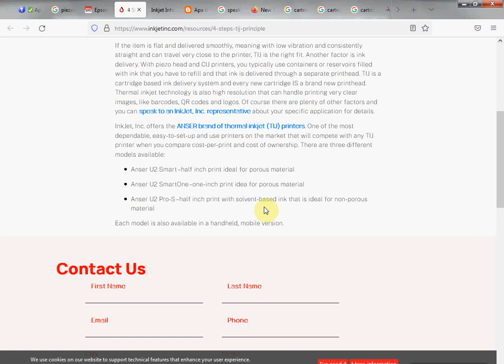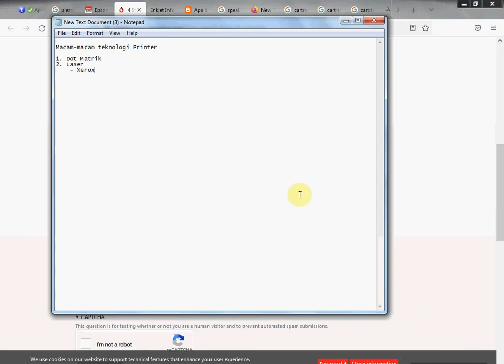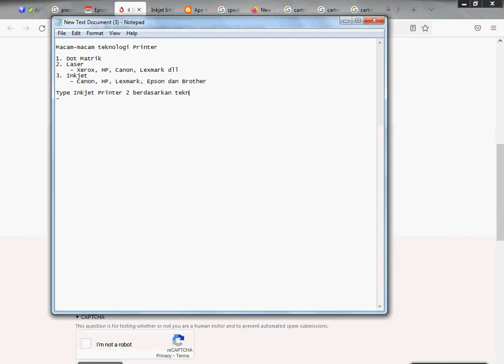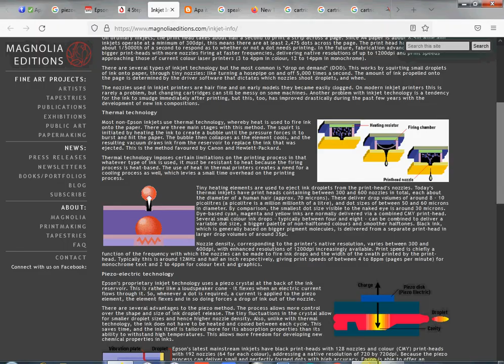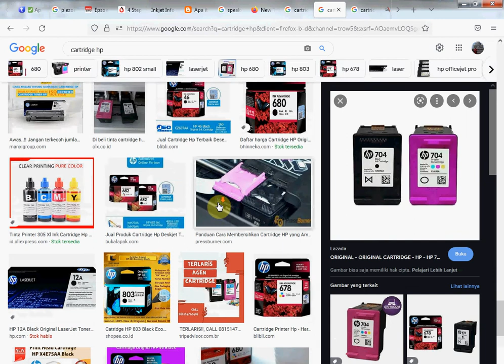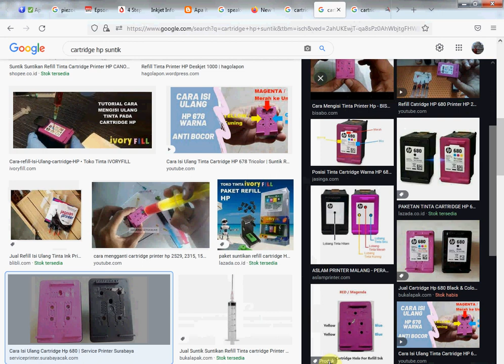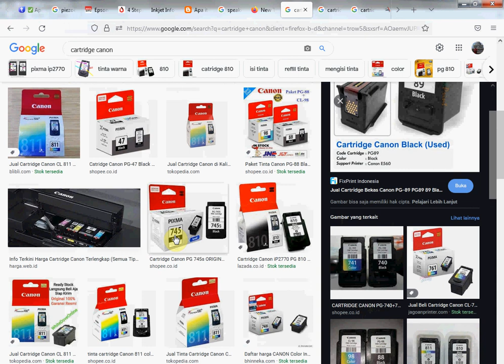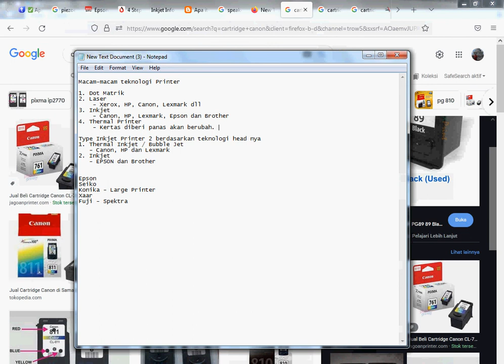Perbedaan Bubble Jet dan MicroPiezo Inkjet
Ada dua teknologi print head yang banyak digunakan di pasaran Indonesia. Teknologi Thermal Jet atau Bubble Jet dan Teknologi Inkjet Mircopiezo.
Apa saja bedanya silahkan tonton video ini.

EPSON, Brother, Blueprint dan Innolite  silahkan ber belanja ditoko kami
melalui link berikut :